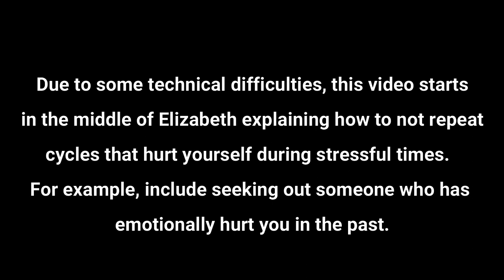Ask an Advanced B Workshop Recording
Once a month we will be hosting live Ask and Advanced B Workshops via Zoom.  These are free of charge, and offer a great opportunity to get questions answered live with Elizabeth as well as be a part of this amazing Advanced B community!  Check out our upcoming workshops to find one that may interest you, and don't forget to look at our past recordings too!  Remember if you are a Fairy Dust Academy Monthly Pass Member attendance to all workshops are included, and you have access to all workshop recordings! Links are all below.

This Workshop's Timestamped Topics
(00:20) How to not repeat cycles that hurt me (emotional cutting)?  When one is stressed they tend to seek out someone on social media who has emotionally hurt them in the past.
(08:10) How fawns can practice assertiveness. In Pete Walker's book Complex PTSD he explains how fawns should be assertive in their responses to trauma, but I'm finding that I'm replacing assertiveness with aggressiveness.
(19:08) After the death of a therapist, how to find a new therapist without feeling you are trying to replace them.
(28:50) How to find the strong, confident, and healthy woman that you have lost.  After becoming mentally healthy and gaining courage she ended her marriage to an abusive partner, she then returned to the relationship due to extenuating circumstances.  Now she feels sad, lost, and that she sold herself out.
(40:16) How to get beyond external validation
(47:30) What to watch for when you teach friends what you have learned in recovery programs, when you are just as messed up as your friends.
(56:09) How does one re-parent themselves, specifically knowing when you need to actively re-parent when something happens?
(1:03:53) What are some tips for getting out of a funk/feeling blah?
(1:10:55) Recommendations for masters programs for people wanting to become a therapist/counselor.
(1:14:27) "It's just a joke" How to set boundaries with people who use dark humor about your issues, when you utilize the same type of humor to address your issues?
(1:21:40) Dealing with impostor syndrome.  How to get around this feeling when you are going out on a new venture where you aren't necessarily an expert, nor are you sharing something original/unique.  Specifically sharing your experience coping with grief related to a suicide of a loved one, and sharing your knowledge with others who may be experiencing similar things.